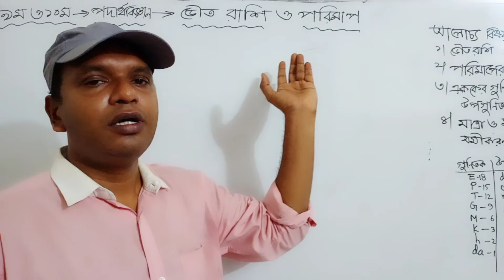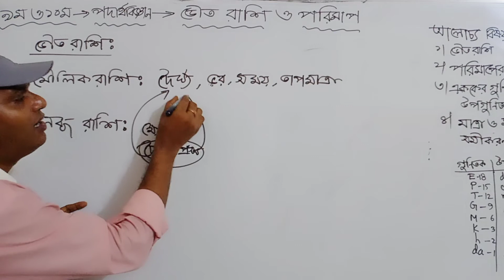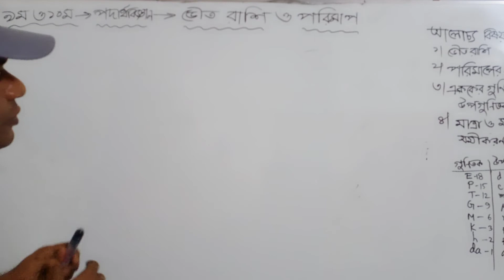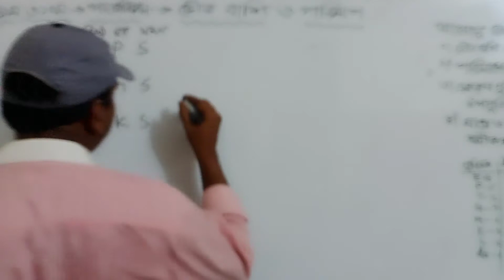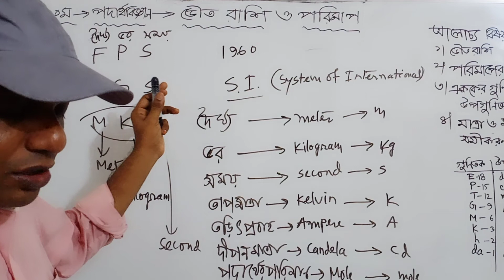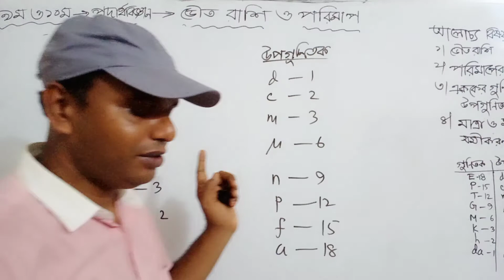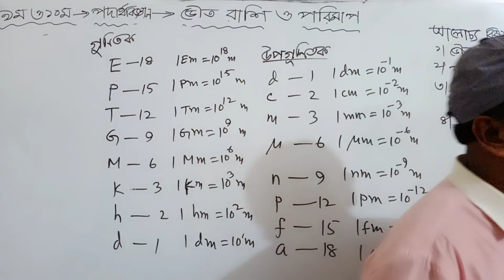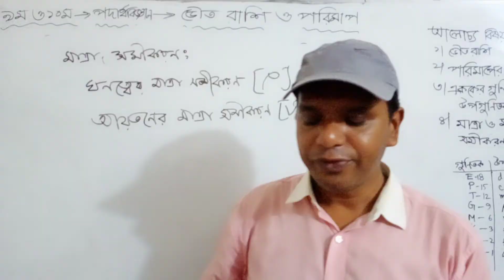Physics of class 9 and 10, ভৌত রাশি ও পরিমাপ (please read 200MW without 10 to the power 6)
মোঃ সিদ্দিকুর রহমান, সহকারী প্রধান শিক্ষক, ক্যান্টনমেন্ট বোর্ড উচ্চ বিদ্যালয়, রাজেন্দ্রপুর, গাজিপুর।